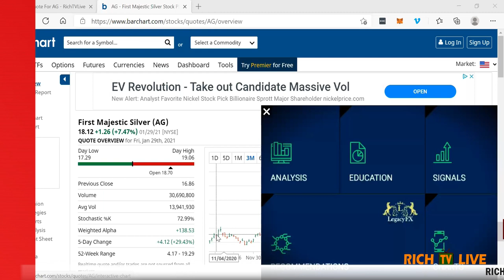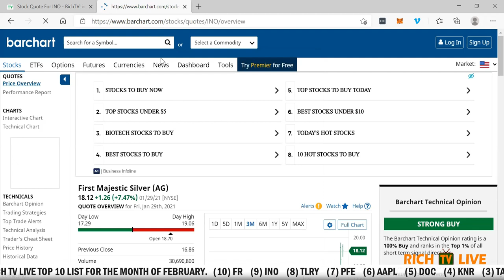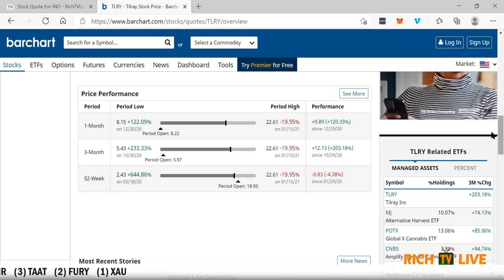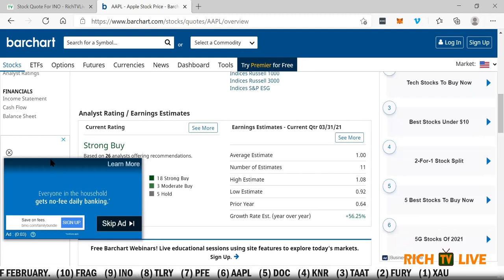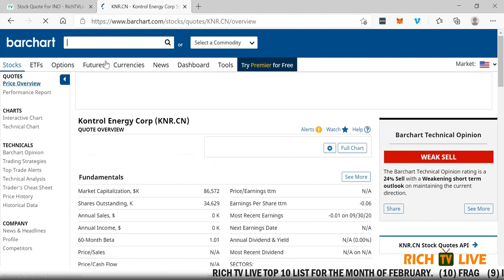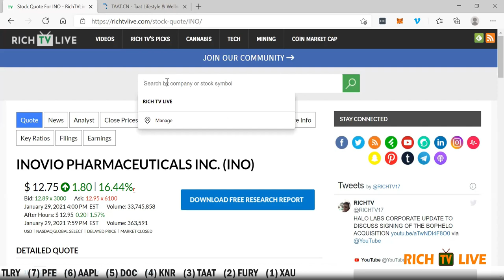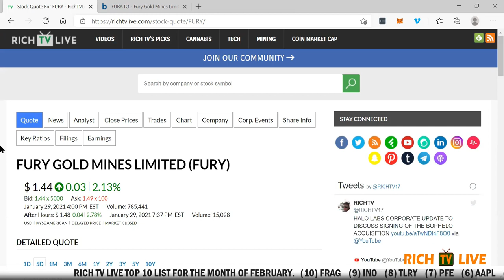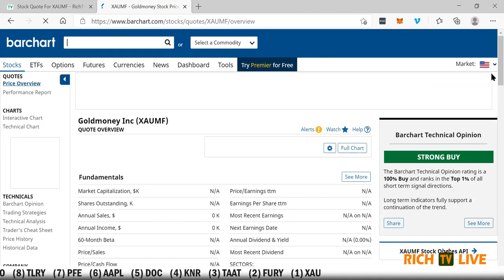Top 10 Stocks February 2021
10. FR AG
9. INO
8. TLRY
7. PFE RICHARD OWNS 1620 SHARES OF PFE
6. AAPL
5. DOC
4. KNR KNRLF RICHARD OWNS 11350 SHARES
3. TAAT TOBAF SPONSORED $4,000 CAD PER MONTH FOR DIGITAL VIDEO PRESENTATION SERVICES
2. FURY
1. XAU XAUMF RICHARD OWNS 5000 SHARES